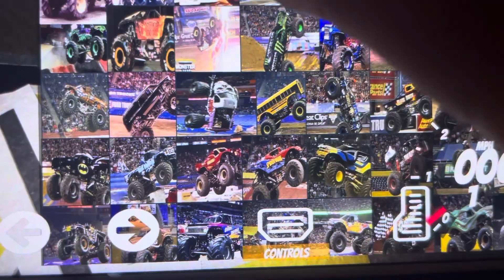Roblox Monster Jam Monsters Revenge Grave Digger 20th Anniversary